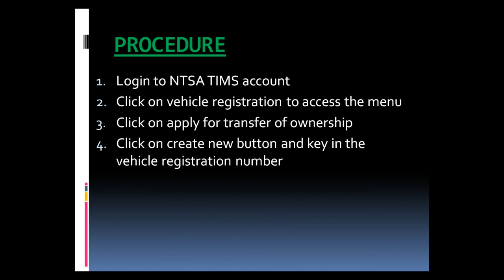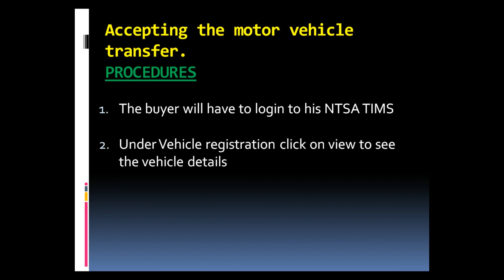How to transfer logbook ownership on NTSA TIMS account - Simple steps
This video will help you in transferring logbook ownership on ntsa tims account step by step
Just login to New tims account and follow the steps of Vehicle transfer